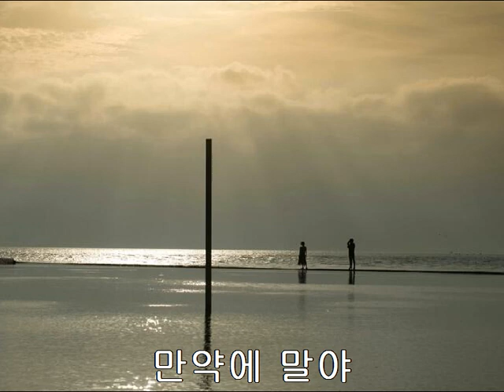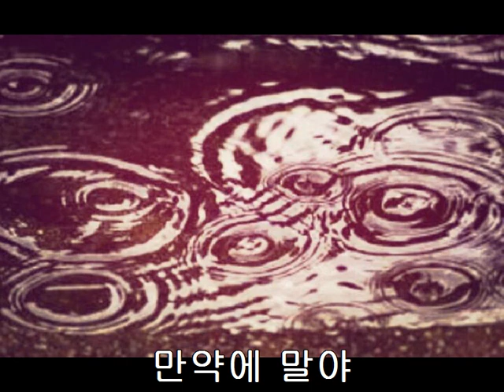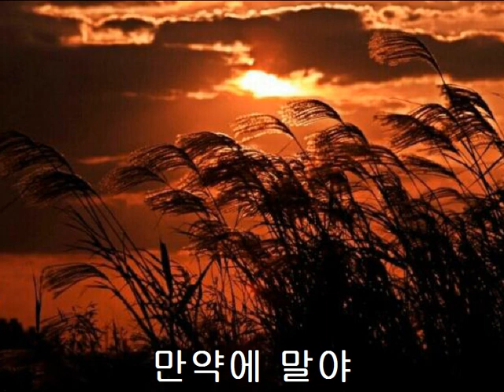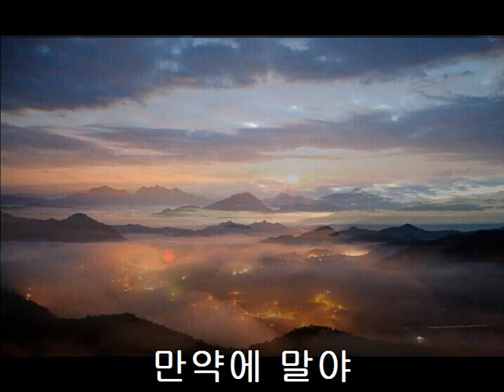전유성(노을) - 만약에 말야 (2012.11.06)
.   만약에말야

만약에 말야 우리 조금 어렸었다면 지금 어땠었을까
만약에 말야 우리 지금 이럴 거라면 후회 하진 않을까
세월에 닫혀진 우리의 연이
더는 허락되어 지지 않아도

세상에 닫혀진 우리의 날이
이젠 바랜 기억 뿐 일 지라도

만약에 말야 만약에 말야

만약에 말야 우리 같은 마음이라면 다시 되돌아볼까
만약에 말야 우리 정말 사랑했다면 지워 낼 수 있을까

만약에 말야